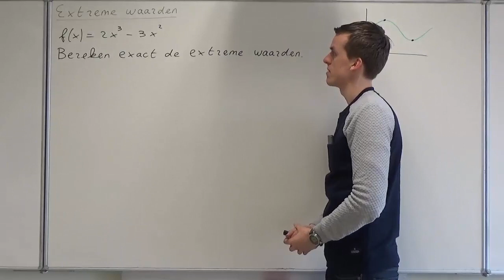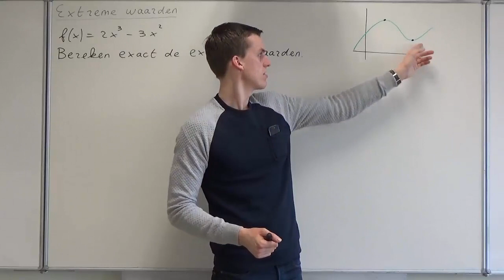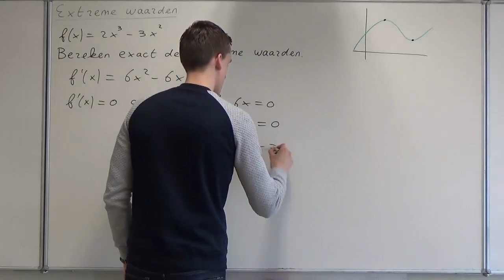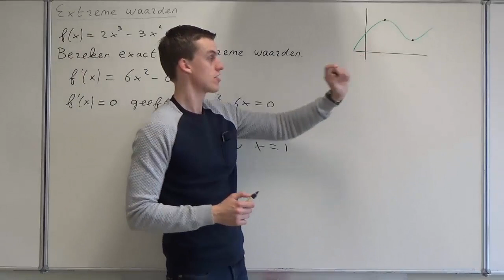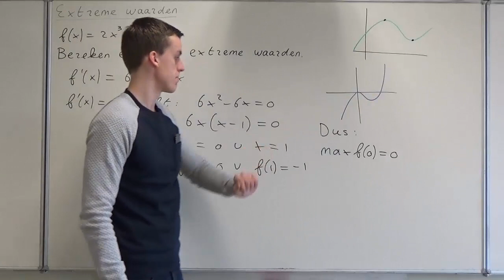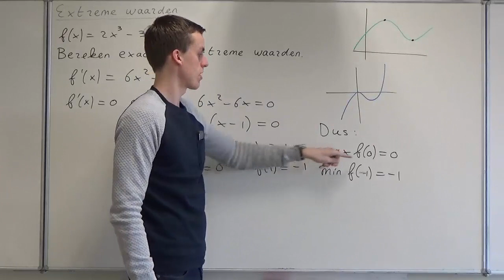Extreme waarden berekenen (HAVO wiskunde B & VWO wiskunde B)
In deze video bespreek ik hoe je extreme waarden kunt berekenen. Deze video hoort bij hoofdstuk 6 van deel 2 van Getal en Ruimte voor HAVO wiskunde B en bij hoofdstuk 6 van deel 2 van Getal en Ruimte voor VWO wiskunde B.